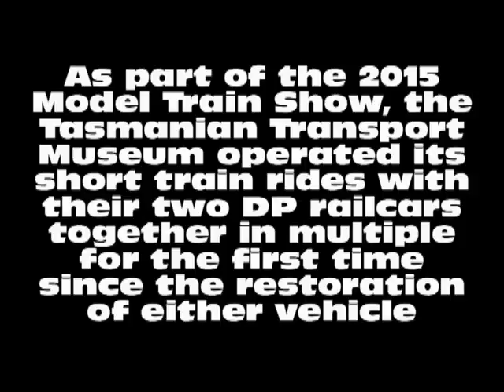TGR railcars DP15 and DP26 operate together at the Tasmanian Transport Museum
As part of the 2015 Model Train Show, the Tasmanian Transport Museum operated its train rides with their two DP railcars - green & cream 1939 built car DP15 and red & cream 1950 built articulated car DP26 - together in multiple for the first time since the restoration of either vehicle.